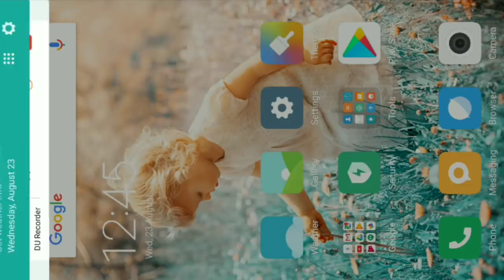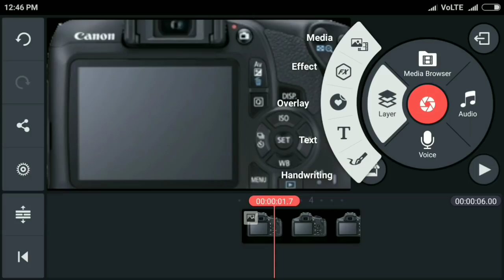Latest 2019 pro Kinemaster full version | Video layer+without watermark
Download kinemaster full version software